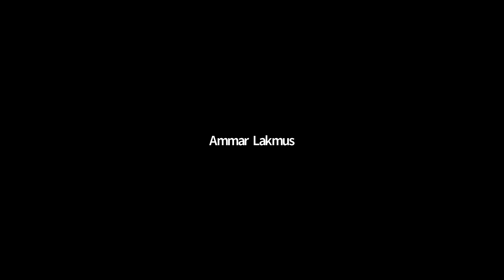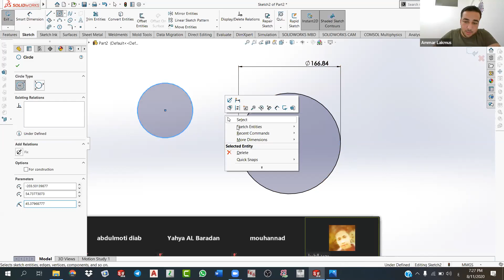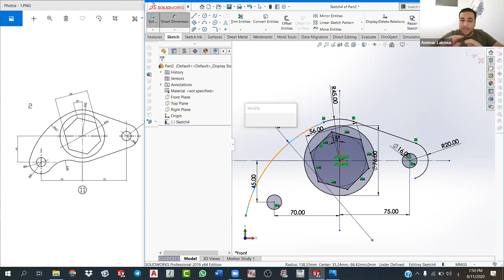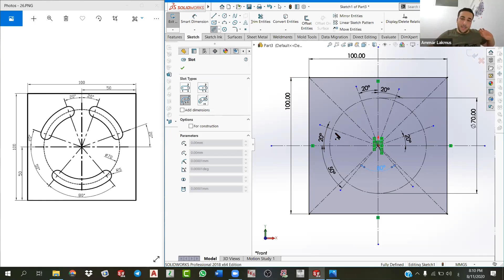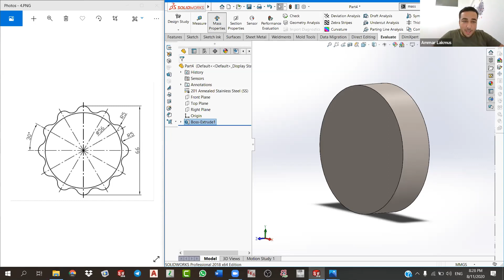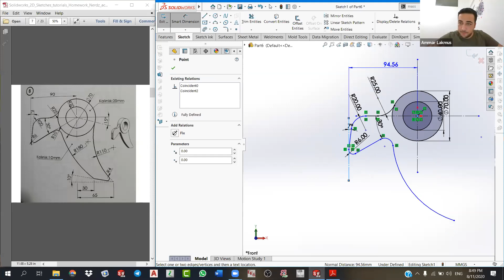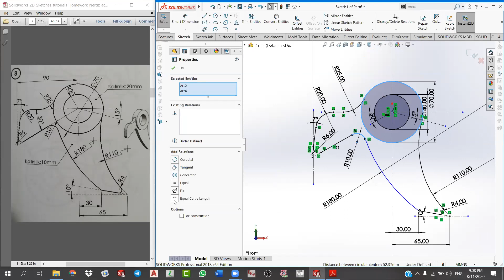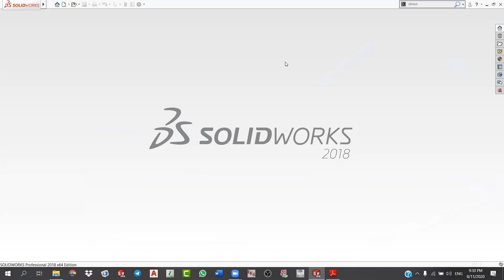Solidworks دورة التّصميم الهندسي باستخدام l| 3rd session |l iClass